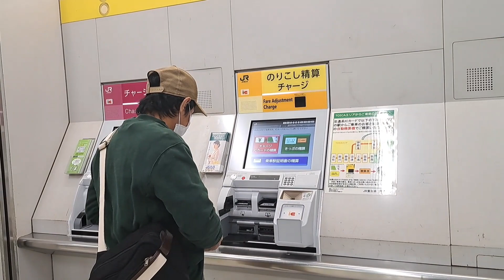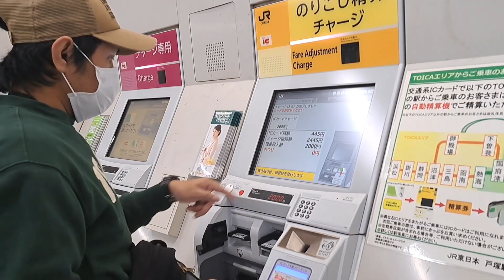Ceramah Ustad Das'ad Latif di Jepang Masjid Indonesia Tokyo Jepang Part 1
Safari Dakwah Ustad Das'ad Latif di Jepang yang di adakan di Mesjid Indonesia Tokyo Jepang